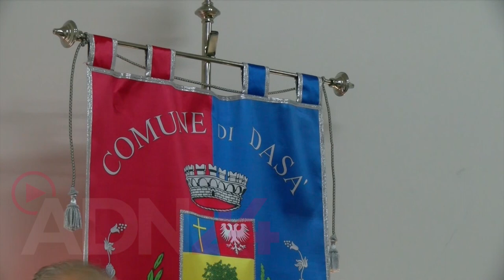Cittadinanza Onoraria di Dasà a Michele Affidato e a Don Bernardino Comerci